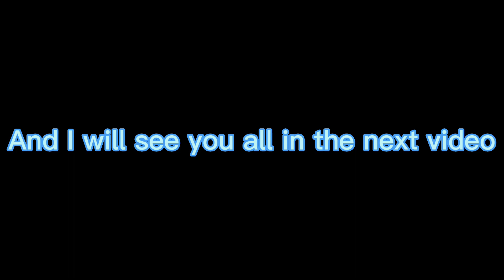Watch Me Work/ Quick fill & Redesign